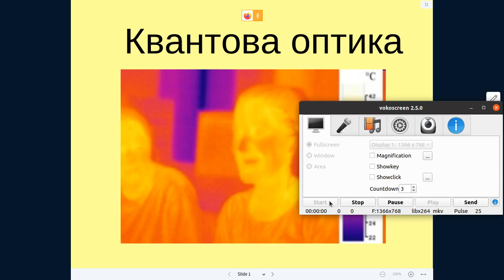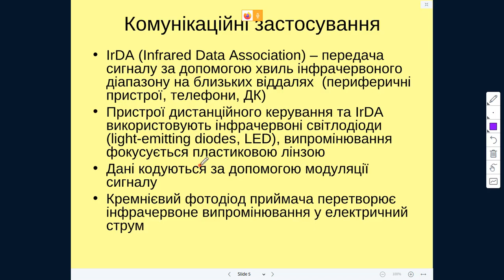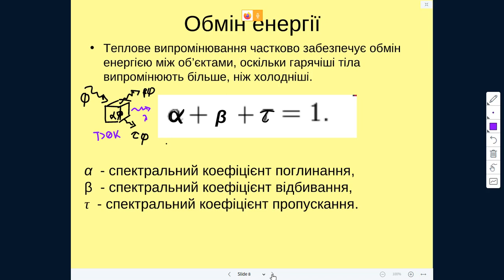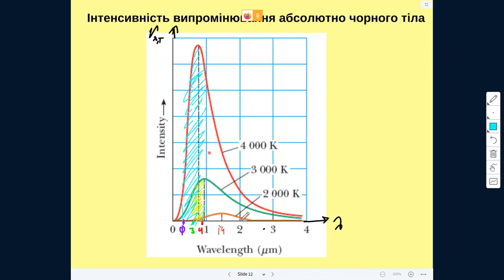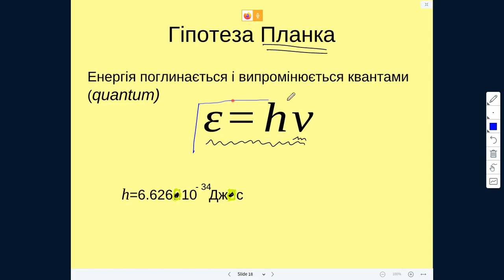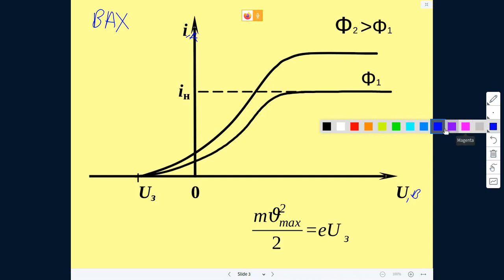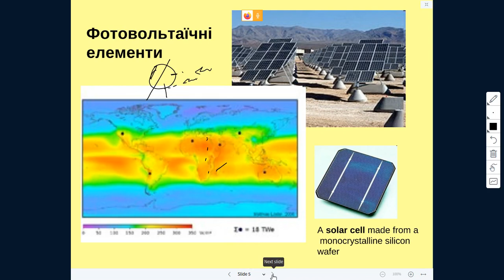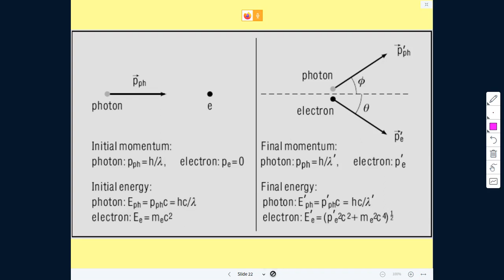11 12 quantum optics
Оглядова лекція з квантової оптики (весна 2022 року)